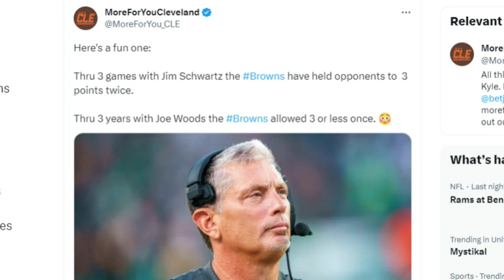The Glaring Difference in the Browns Defense Under Jim Schwartz vs. Joe Woods - Sports4CLE, 9/26/23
Dave Bacon and Fred Greetham discuss the Browns' defense under Jim Schwartz compared to what it was like under Joe Woods.